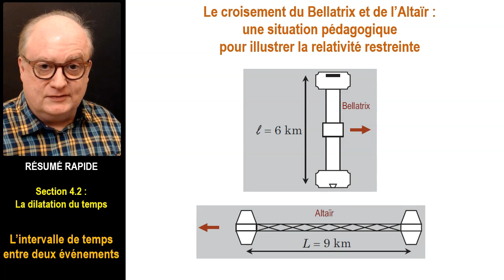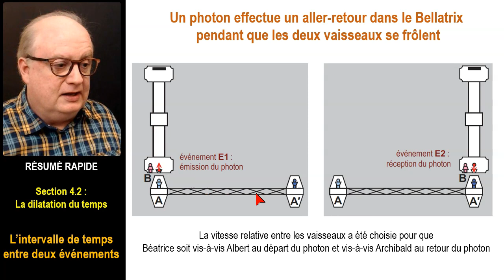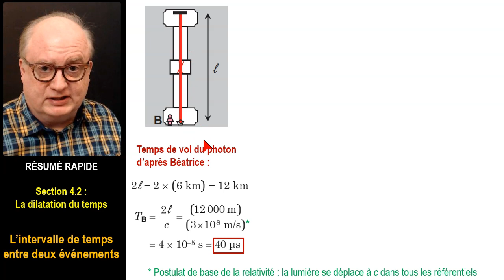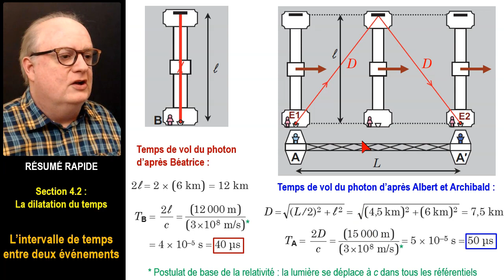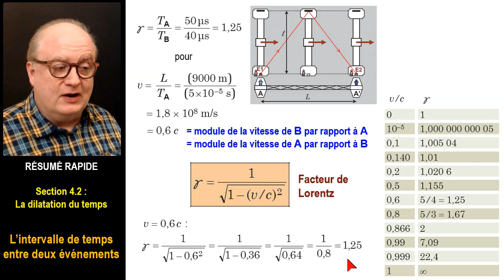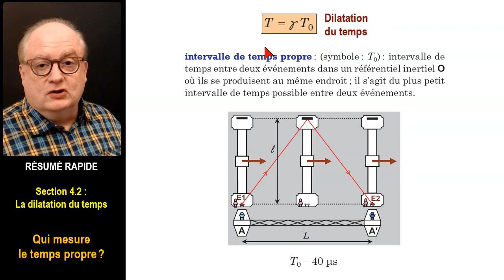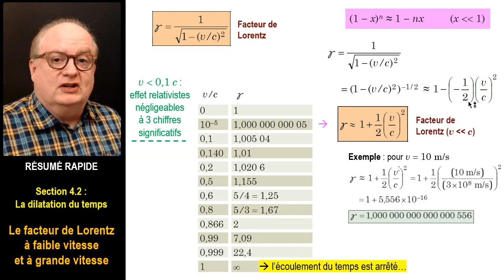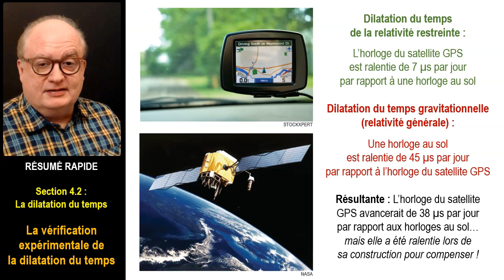Relativité 2: La dilatation du temps (Physique XXI, tome C, section 4.2)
0:00 L'intervalle de temps entre deux événements
6:59 Qui mesure le temps propre ?
9:06 Le facteur de Lorentz à faible vitesse et à grande vitesse
12:18 La vérification expérimentale de la dilatation du temps